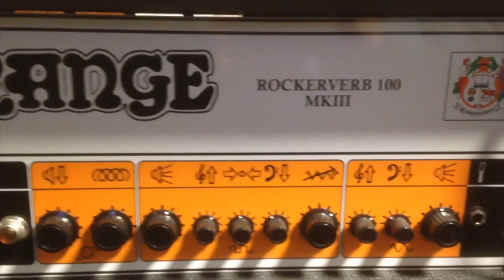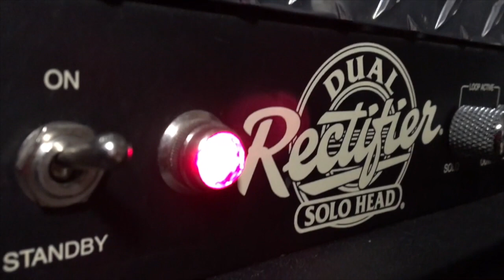Marshall Silver Jubilee 2555x vs Mesa Dual Rectifier (in the mix)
Marshall Silver Jubilee 2555x vs Mesa Dual Rectifier (CLINK THE LINK TO GET THE GEAR

Marshall 0:20 - 2:24
Mesa 2:26 - 4:26

Have a demo request? Just ask!